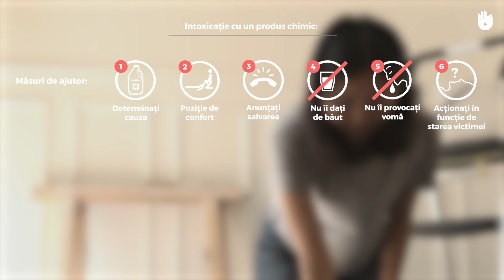Aflați gesturile de prim ajutor - Intoxicaţie cu un produs chimic